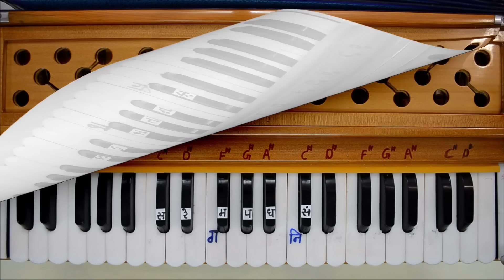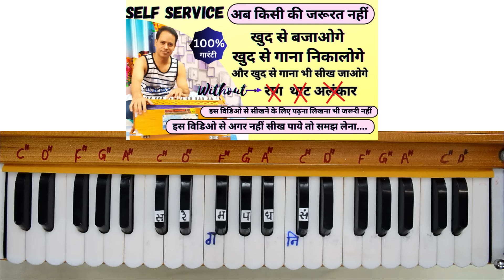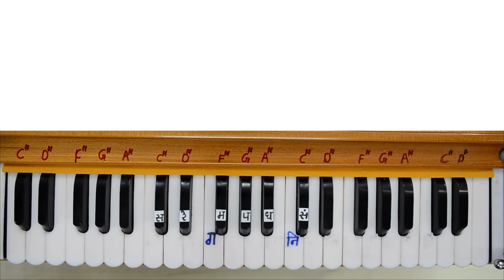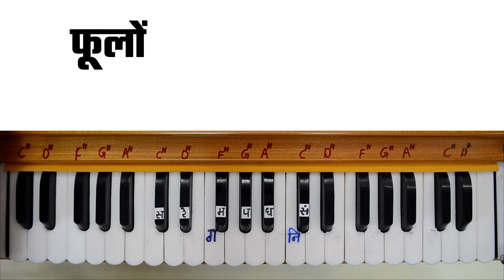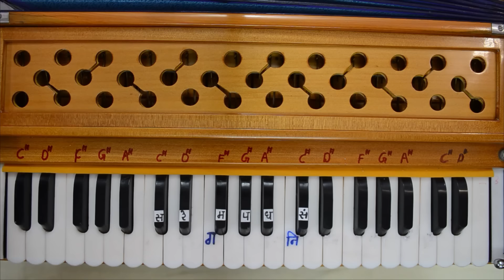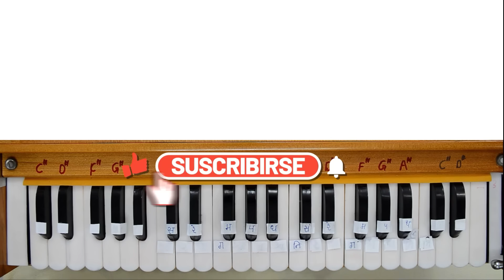स्वर ज्ञान और गायकी के लिए सबसे BEST भजन | एक भजन से कई भजन सीखिए हारमोनियम पर आसानी से | HARMONIUM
हमारे पुराने चैनल Sikho Saral के विडिओ देखने के लिए नीचे दिए Link पर क्लिक करें

सीखो सरल के नये चैनल Sikho Saral Shorts के विडिओ देखने के लिए नीचे दिए Link पर क्लिक करें